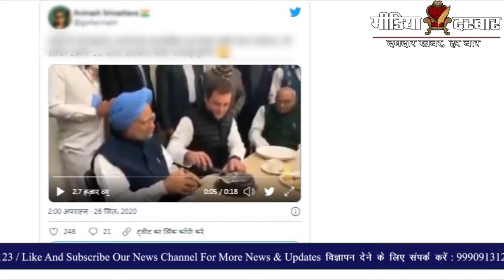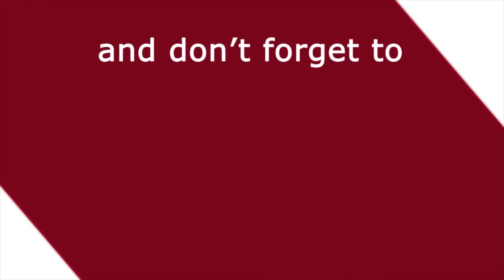Indian National Congress का वीडियो हुआ Viral | Manmohan Singh | BJP | Media Darbar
सोशल मीडिया पर हर दिन कोई- कोई नई खबर, तस्वीर , या वीडियो वायरल होता ही रहता है, जिसकी हक़ीक़त जाने बिना लोग उसे काफी शेयर भी करते है, तो वहीं इसबार कांग्रेस पार्टी के पूर्व राष्ट्रीय अध्यक्ष राहुल गांधी और भारत के पूर्व प्रधानमंत्री डॉ मनमोहन सिंह का भी कुछ ऐसा ही एक वीडियो सोशल मीडिया पर बड़ी तेजी से वायरल हो रहा है | तो क्या है इस वीडियो के पीछे का सच जानने के लिए देखिए हमारी ये खास रिपोर्ट जो अनुराग द्वारा पेश की गयी है |

:- Sports News
:- Movies Review:- Latest Bollywood
:- Ground Reports
:- Top Trending Videos & Topics
:- Entertainment News
:- News Analysis of The Day
:- Sahitya & Dharm
:- Sair Sapata